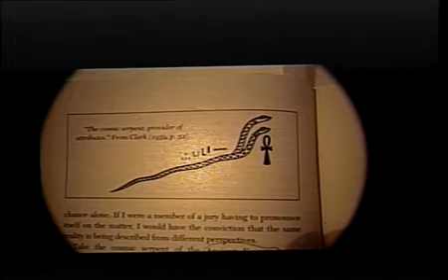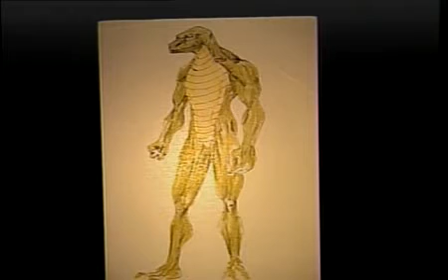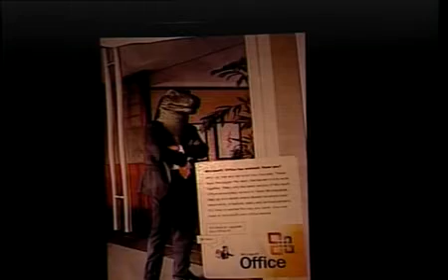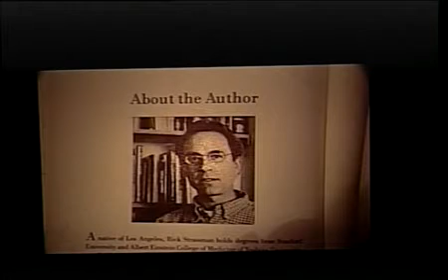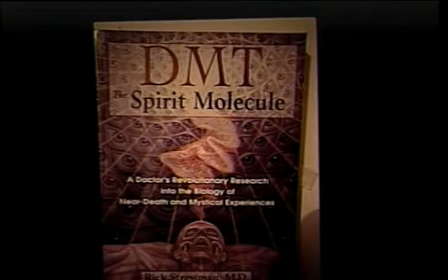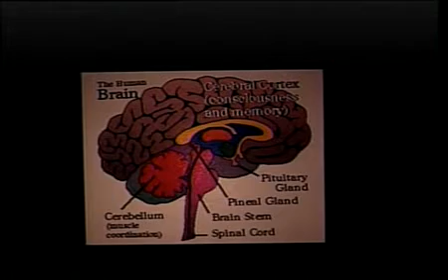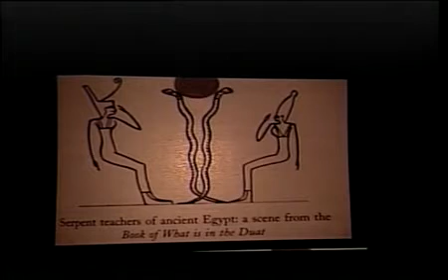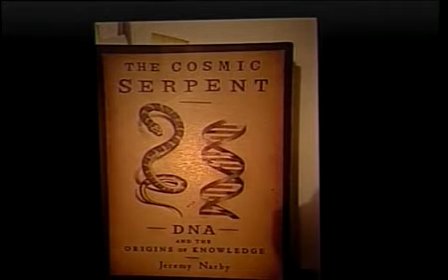~ Joe Lewels ~ Shamanism meets Ufology ~ Ozark Exopolitics Conference 2006 ~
This presentation is about the connections between shamanism and altered states of consciousness through the use of psychoactive substances, to the modern concept of Unidentified Flying Objects and the various mythological aspects associated with "UFOlogy" - and the alien abduction phenomenon in particular. Harvard psychiatrist John Mack, who studied many individuals reporting such experiences with strange entities, found that such people exhibited no signs of mental aberration and as such he was forced to take them seriously. Joe Lewels was a close friend of John Mack and had a working relationship with him - having traveled to various regions of the world with him to study shamanism and UFO/ET encounters. In this lecture, Joe Lewels brings up several groundbreaking scholarly works, ranging from Dr. Rick Strassman's "DMT: The Spirit Molecule" to Jeremy Narby's "DNA: The Cosmic Serpent". He bridges this information about mystical states and visionary experiences that stimulate the pineal gland in the human brain, to the enigmatic accounts of so-called reptilians and alien greys and abduction encounters. Shamanism meets UFOlogy - an intriguing and profound union!

Dr Joe Lewels is an independent researcher, speaker and author on issues related to new science and its connection to spirituality, human origins, extraterrestrial intelligence, ancient civilizations, comparative religions, human contact with non-human intelligences, the true nature of reality, and other New Age issues. He holds a Ph.D. in journalism and mass communication from the University of Missouri and an M.S. in education from Troy State University. He served as associate professor with tenure and chairman of the departments of journalism and mass communication at the University of Texas at El Paso from 1972 to 1982. He has spent the past 23 years working as an international financial advisor and the past 13 years conducting independent research into New Age issues. He is the author of Uses of the Media by the Chicano Movement (Praeger Publishing Co. 1973), The God Hypothesis: Extraterrestrial Intelligence and its Implications for Science and Religion (Wildflower Press, 1997, second edition 2005), as well as numerous scholarly articles on a wide variety of social issues. He served as editor of the Freedom of Information Digest at the University of Missouri and as editor of the U.S. Army Aviation Digest, at Ft. Rucker, AL. He served as a captain in the U.S. Army Corps of Engineers and as a reconnaissance pilot in the Republic of South Vietnam. He was awarded the Bronze Star and the Air Medal with oak leaf cluster. He is also certified by the American Institute of Hypnotherapy as a hypnotherapist and as a past-life regression therapist. His new book, Rulers of the Earth: The Secrets of the Sons of God, is scheduled for release in 2006.
Joe Lewels is a member of the Advisory Board of the Exopolitics Institute.